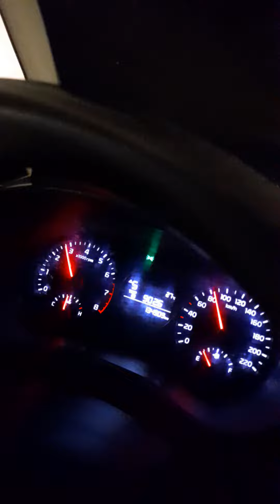cinta costera panama area puente marino